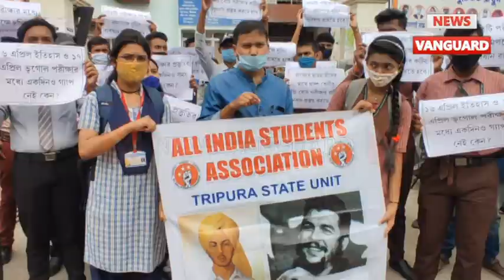রাজ্য শিক্ষা দপ্তরের প্রকাশিত প্রি-বোর্ড পরীক্ষাসূচী নিয়ে সরব অল ইন্ডিয়া স্টুডেন্টস অ্যাসোসিয়েশান